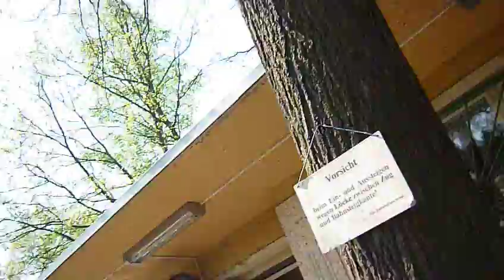Fahrt mit der Berliner Parkeisenbahn zum Bahnhof Freilichtbühne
Fahrt mit der Berliner Parkeisenbahn zum Bahnhof Freilichtbühne. Berlin-Köpenick, Wuhlheide, 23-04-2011.